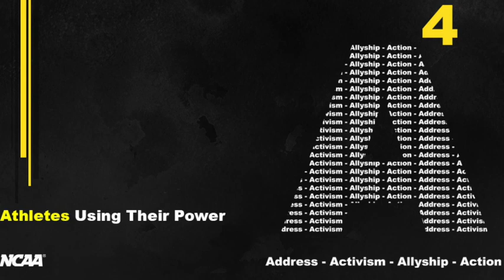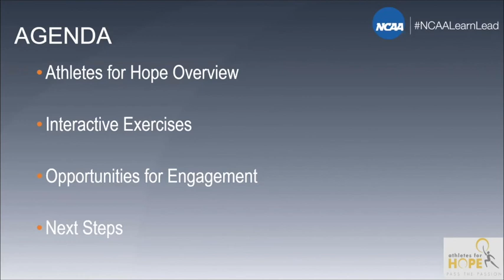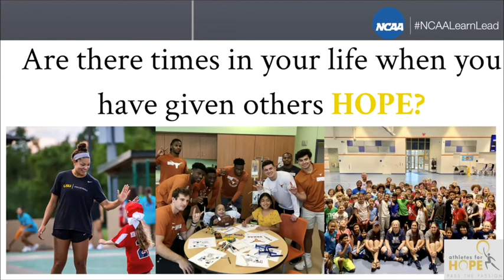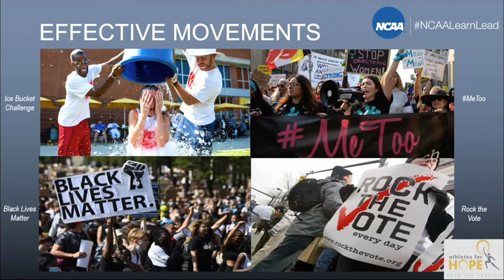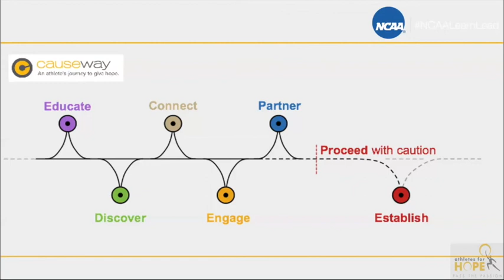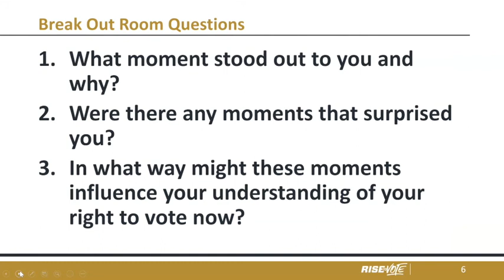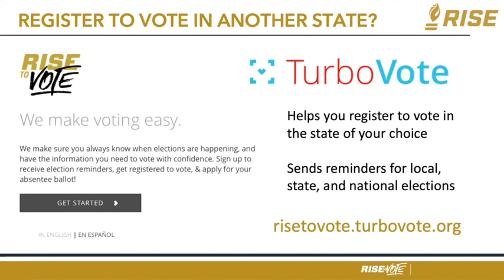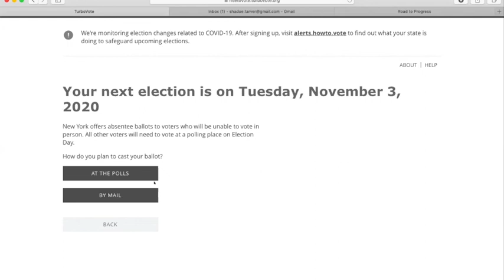NCAA Athletes Using Their Power: Episode 4 - Action Sustainability